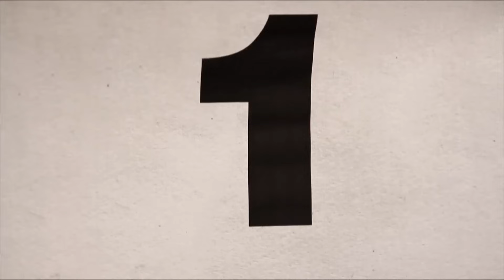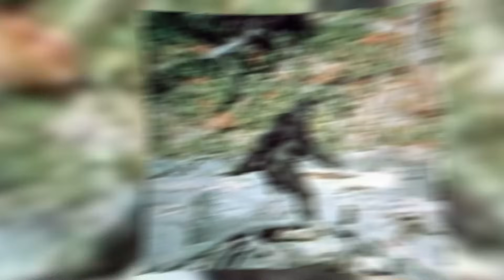Este Video Te Hará Temblar Y No Podrás Dormir 😨